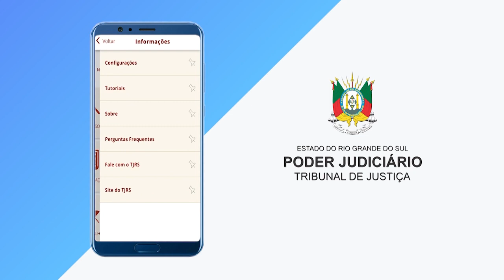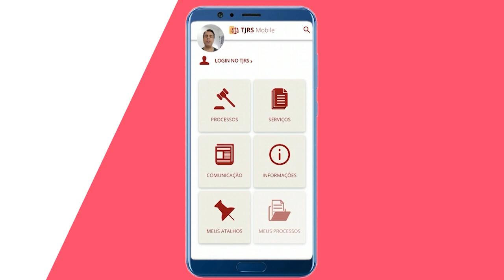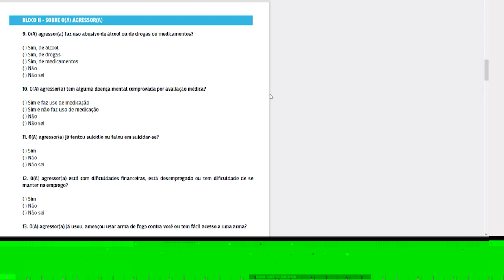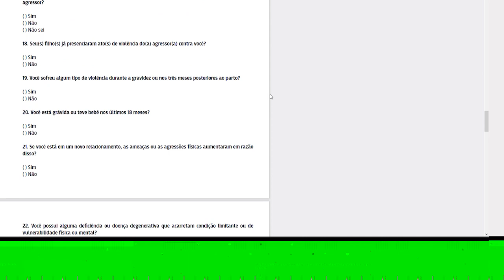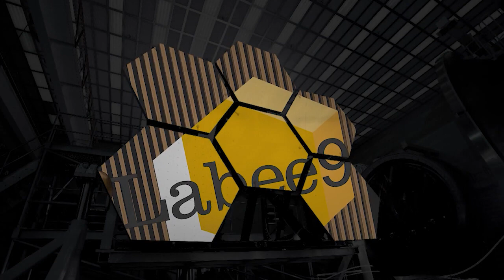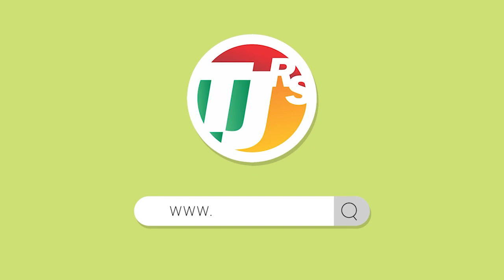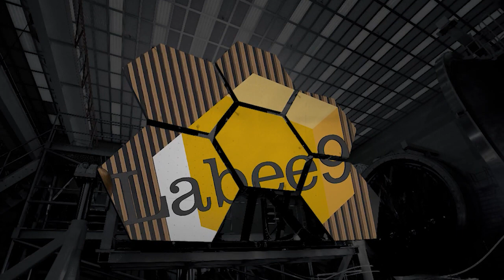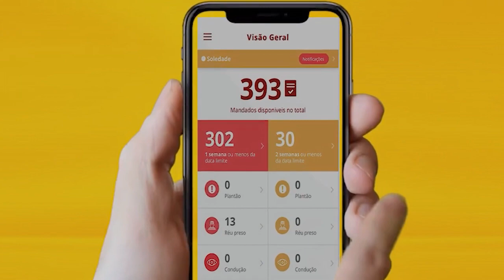Programa Justiça Gaúcha - Edição 613